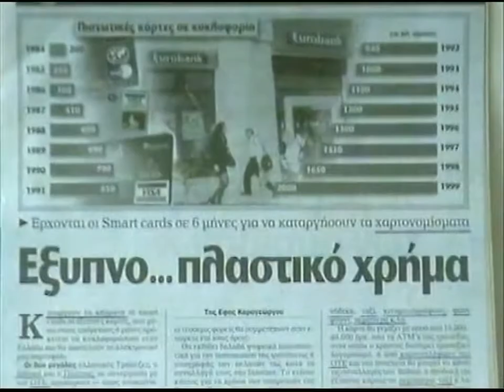3'ΓΕΩΡΓΙΟΣ ΑΛΕΞΟΠΟΥΛΟΣ ''ΤΟ ΣΥΝΤΑΓΜΑ ΤΗΣ ΕΥΡ{AI}ΩΠΗΣ'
3'ΓΕΩΡΓΙΟΣ ΑΛΕΞΟΠΟΥΛΟΣ ''ΤΟ ΣΥΝΤΑΓΜΑ ΤΗΣ ΕΥΡ{AI}ΩΠΗΣ'